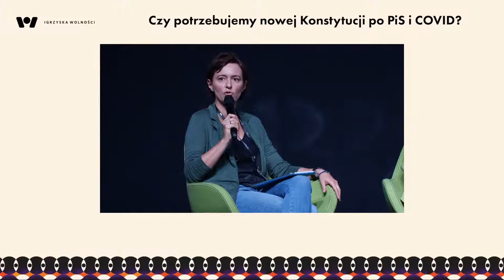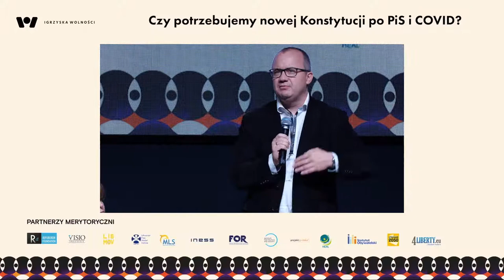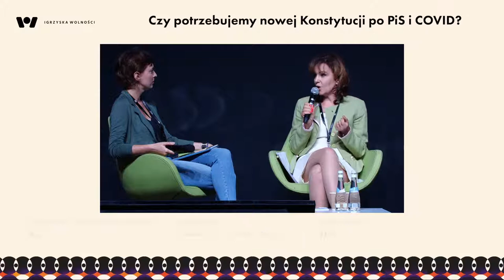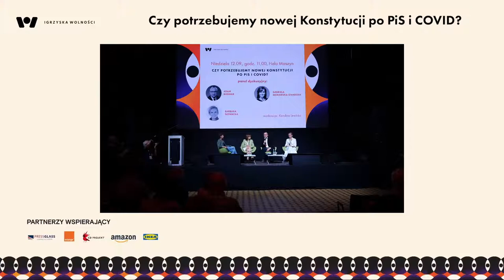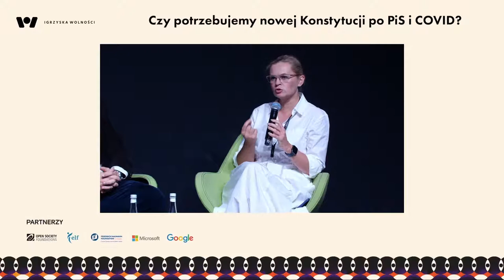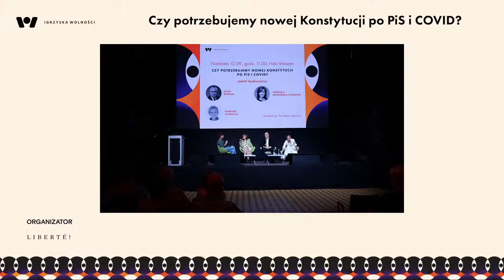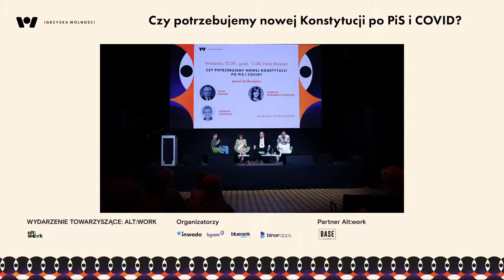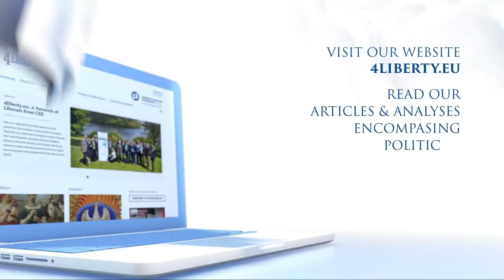Do We Need a New Constitution After the Law and Justice Party and COVID? - Freedom Games 2021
● Barbara Nowacka – member of the Polish Parliament

● Adam Bodnar – former ombudsman

● Gabriela Morawska-Stanecka – senator of the 10th term of office, Deputy Speaker of the Senate of the 10th term

Moderator: Karolina Lewicka – journalist, political scientist